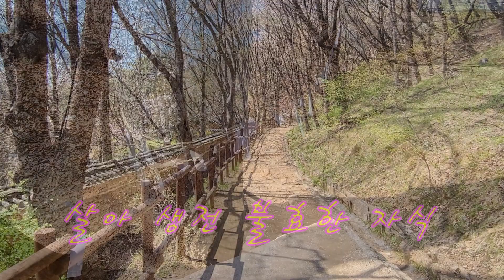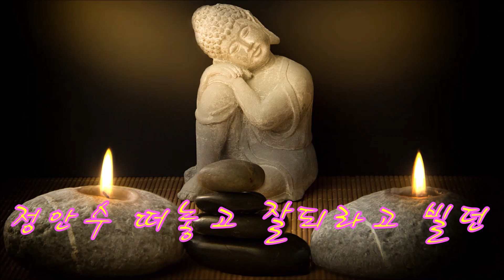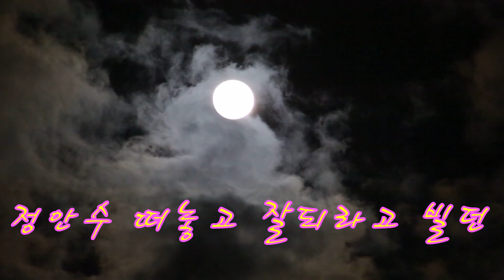이찬원, 미스터트롯 안성훈, 박상철, 소리너머 색소폰TV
앨토색소폰 액션2 피스 점보자바 A45